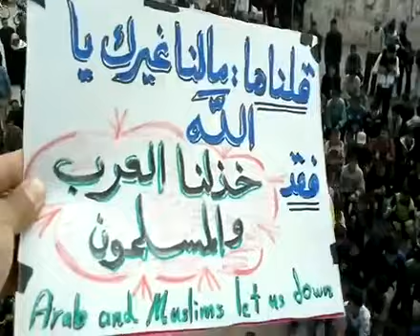30 3 Jebala Idlib أوغاريت جبالا ادلب , مظاهرات جمعة خذلنا المسلمون و العرب